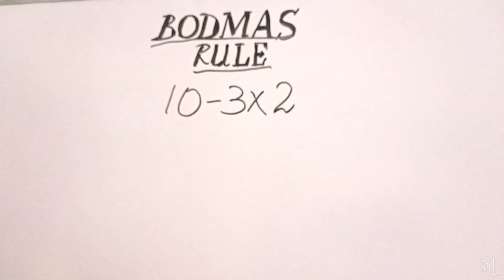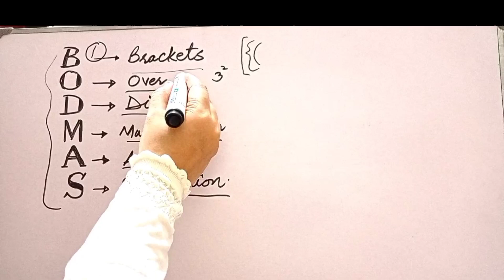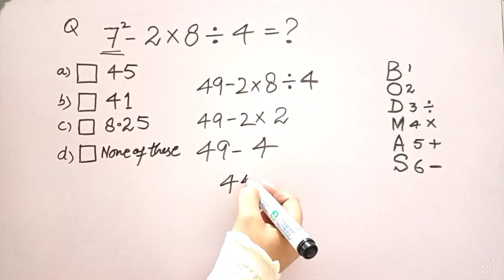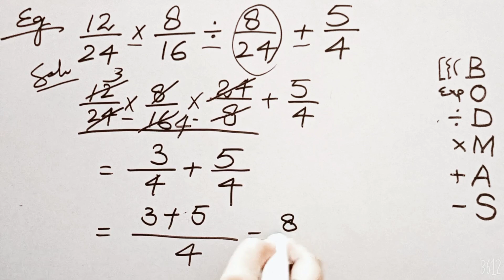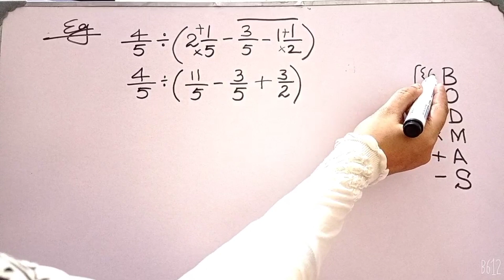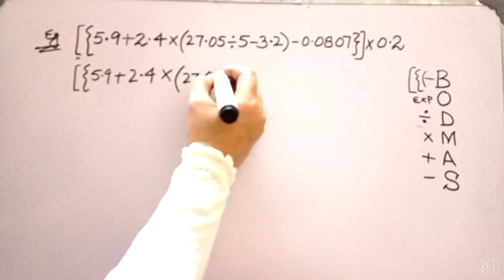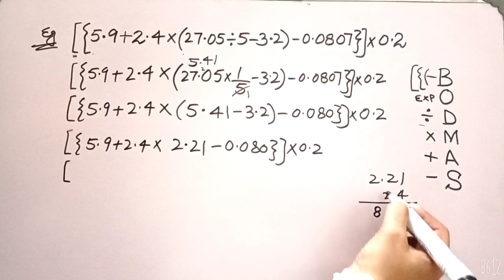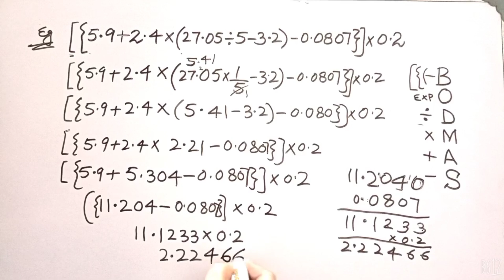12. BODMAS | BODMAS Rule